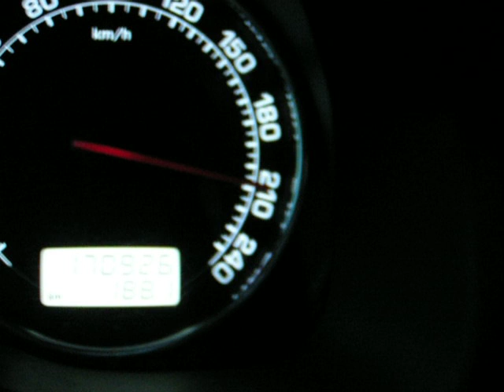Octavia RS TDI 186HP 240km/h - autobahn